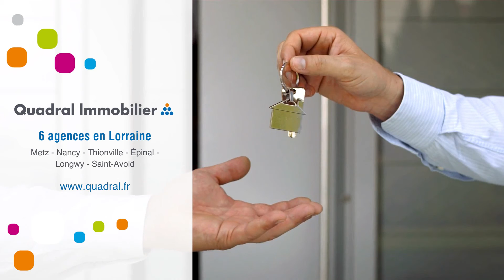Parking À louer - Petite Rosselle - 43 €/mois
Courtier: Quadral Lorraine
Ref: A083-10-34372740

PETITE ROSSELLE: Rue des Prés

A louer garage 1 voiture !

Loyer: 43€ /mois CC par garage dont :

Conditions de location :
- Dépôt de garantie : 43€
- Honoraires charge locataire : 43€ TTC

Tél: 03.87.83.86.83 - Mobile: 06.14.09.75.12Loyer : 43 €/mois (Charges comprises)Dépôt de garantie : Surface : DPE : GES : Meublé : NonProvisions mensuelles pour charges, soumises à régularisation annuelle : Honoraire de location: 43 €Dont état des lieux: 0 €